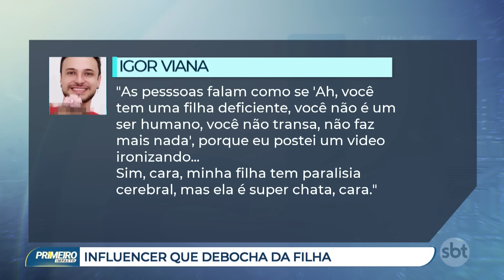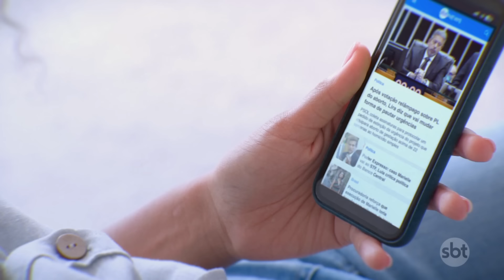Mãe de menina Sophia nega que desviou dinheiro de doações | Primeiro Impacto (27/06/24)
A mãe da menina Sophia, investigada por desviar dinheiro de doações e por maus-tratos contra a menina negou que usou o valor doado para fazer uma cirurgia plástica. O pai da criança, o influenciador Igor Viana, também é investigado. A bebê de dois anos tem paralisia cerebral.